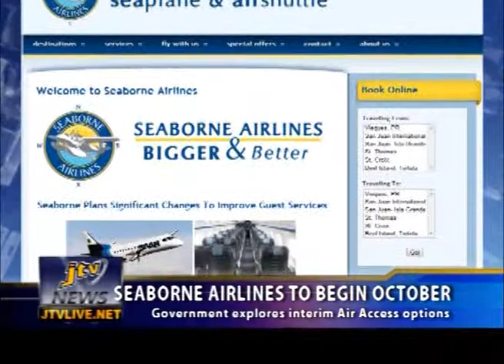SEABORNE AIRLINES TO BEGIN OCTOBER